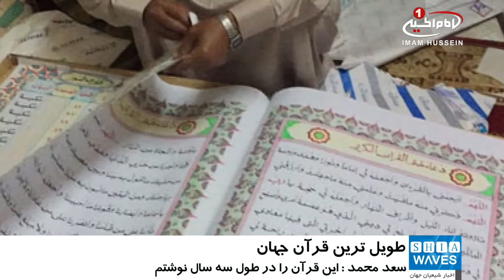نگارش طولانی ترین قرآن جهان ، در مصر / ۱۶ فروردین ۱۳۹۶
طولانی ترین قرآن در مصر نوشته شد.

طولانی ترین قرآن جهان به طول 700 متر و به صورت صفحات باز توسط یک خطاط مصری نگاشته شد.

«سعد محمد حامد حشیش» متولد 1959 میلادی نویسنده این قرآن است، درباره این اثر خود می گوشد: این قرآن را در طول سه سال و در صفحاتی با ابعاد 50 در 70 سانتی متر و به طول نهایی 700 متر نوشتم و این اولین قرآنی است که به صورت باز نوشته شده و نیاز به ورق زدن ندارد و اصطلاحا به آن قرآن متحرک می گویند.

محمد ادامه داد: هنرمندان ترکیه تا کنون 30 قرآن متحرک به طول 217 متر نگاشته اند، اما من این قرآن را به طول 700 متر و با امکانات شخصی خود نوشتم و بنا دارم محفظه ای شیشه ای نیز برای آن بسازم تا محفوظ بماند.

وی همچنین از مسئولان مصر خواست از او برای به ثبت رساندن این قرآن در کتاب رکوردهای گینس حمایت کنند.